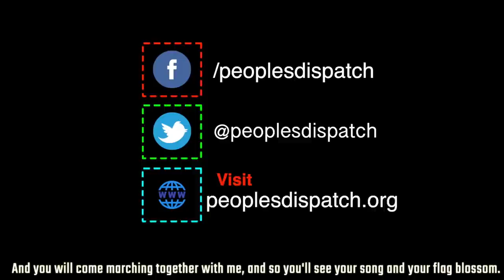Palestinians Protest Normalization of Ties with Israel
Palestinians across the occupied territories protested the normalization of ties with Israel by the UAE and Bahrain, calling it treason and a violation of the Arab peace initiative. They condemned the rulers of these countries and US president Donald Trump.